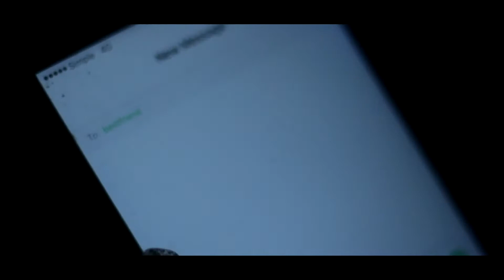Lil Dave - Sneak Dissin